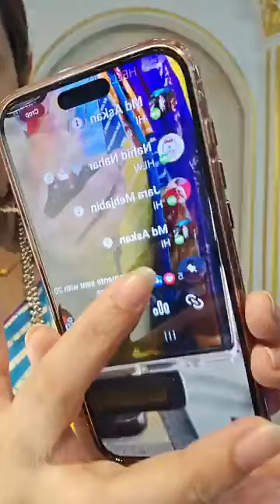বসন্ত এসে গেছে 🤷 সব দিবো ৭০০ টাকায় 😱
==কাস্টমার কেয়ার==

অর্ডার বা ডেলিভারি রিলেটেড ইস্যুতে আমাদের কাস্টমার কেয়ার নম্বরে কল বা WhatsApp করুন।

===বিকাশ===

বিকাশ রিলেটেড ইস্যুতে কল করুন

দৃষ্টি আর্কষণ...